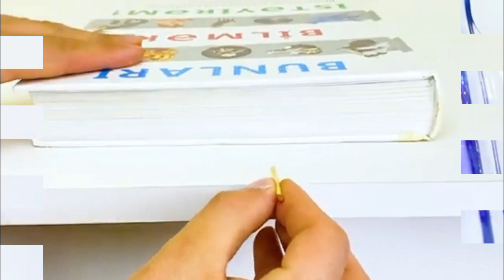Amazing Experiments One Make Ideas...